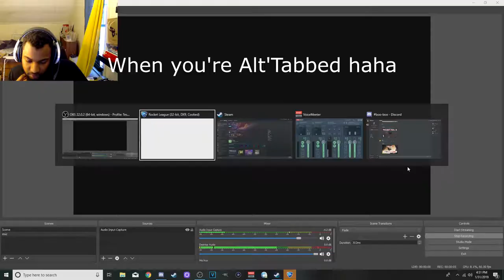Rocket League Gameplay - First game in 9 MONTHS!!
Check out my first game back on Rocket League after not playing for 9 months!